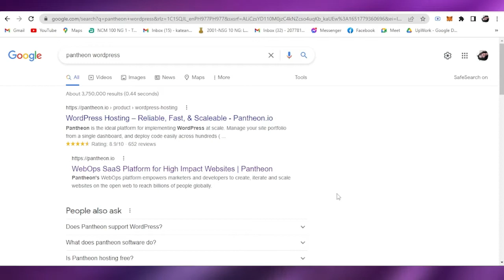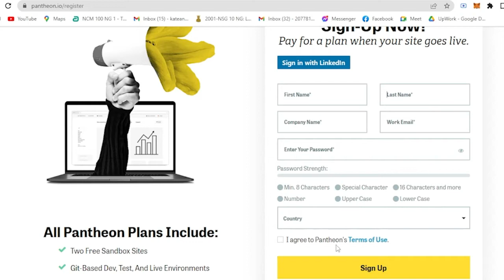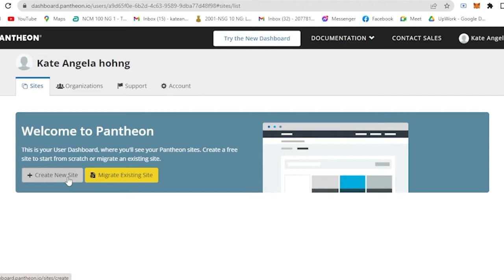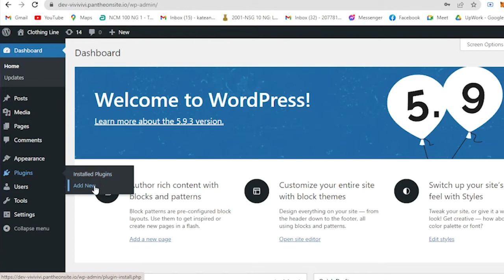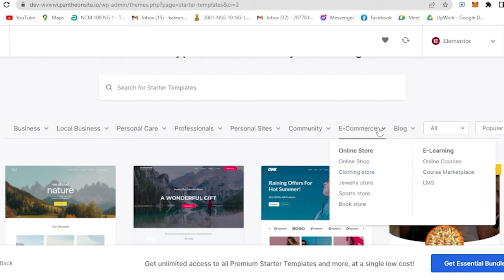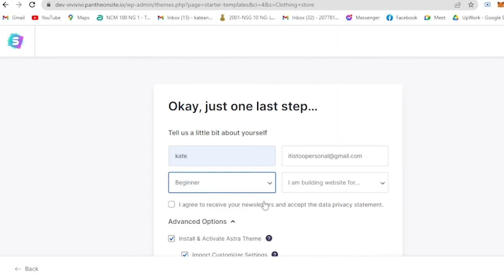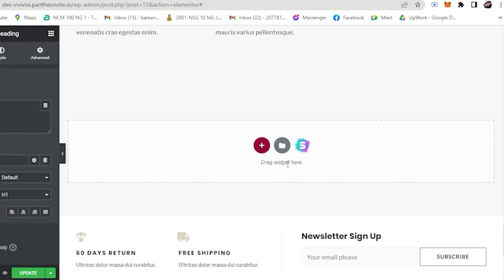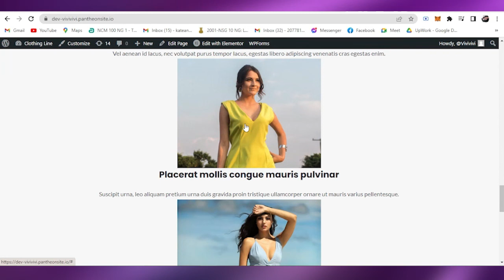How To Create A FREE Website With Mobirise (FREE Website 2025)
In this video I show you How To Create A FREE WordPress Website With Free Hosting & Free Domain Name. This is super easy and learn to do it in just a few minutes by following this helpful tutorial.